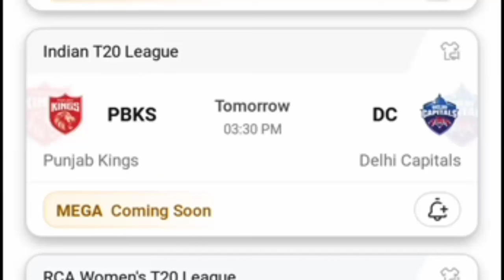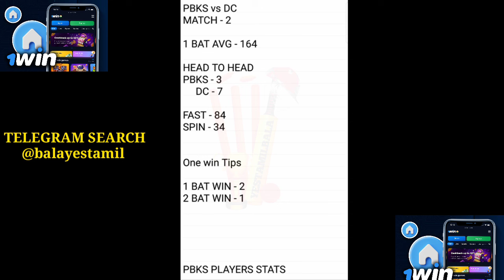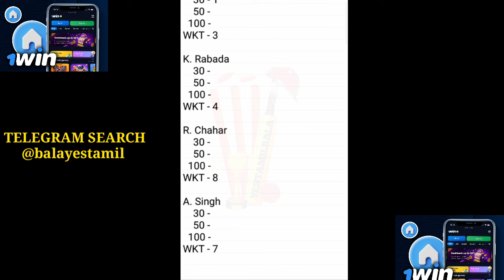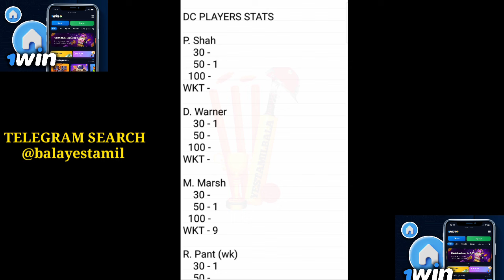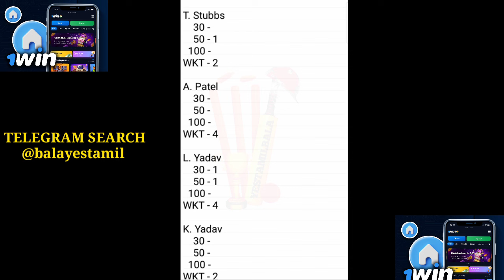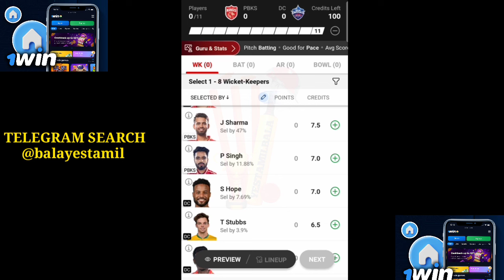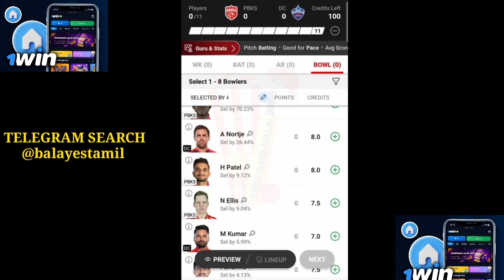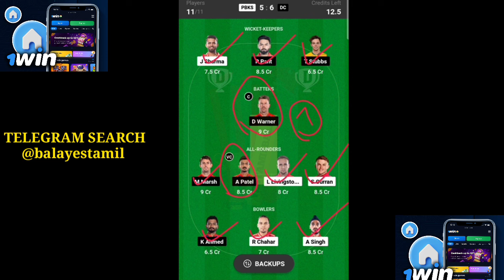PBKS vs DC Dream11 Prediction | PBKS vs DC Today Pitch Report Tamil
PBKS vs DC Dream11 Prediction, PBKS vs DC Today Pitch Report Tamil, PBKS vs DC Dream11, pbks vs dc , dc vs pbks , pbks vs dc  today match players stats, pbks vs dc today match dream 11 grand league teams, pbks vs dc stats, IPL, dream11 grand league tips and tricks tamil, yes tamil bala 2.0